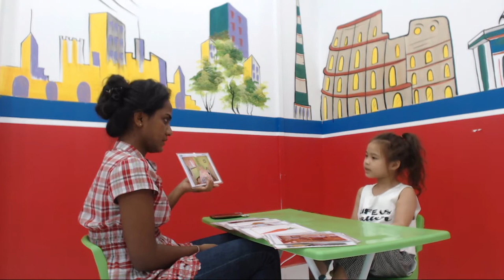Bảo Trang PreS3 ( AMES Hà Đông )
Bài nói của bạn Bảo Tranh lớp Pre - S3 chi nhánh Hà Đông